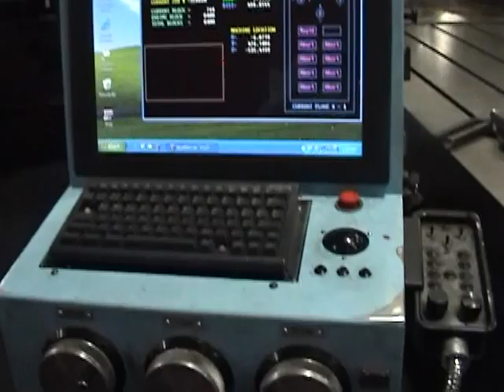Control de Centro Mecanizade de Puente a CNC